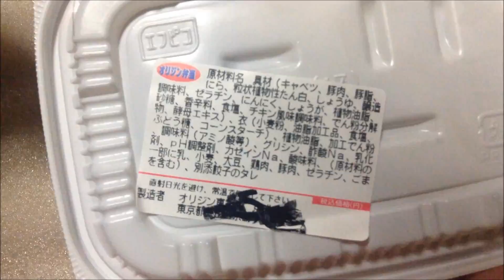餃子(オリジン弁当)通販.jp：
餃子(オリジン弁当)詳細情報 ⇒ ⇒ ⇒

・ジャンボ手作り おにぎり ツナマヨ　オリジン弁当　Jumbo handmade rice balls TunaMayonnaise origin lunch

・Japan domestic boiled chicken liver (origin lunch)国産鶏レバー煮(オリジン弁当) ：通販.jp